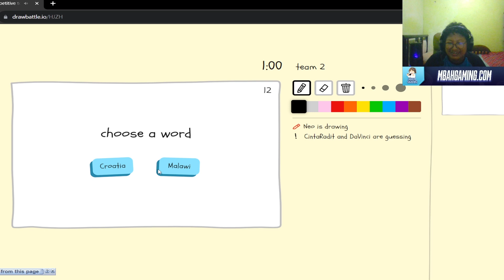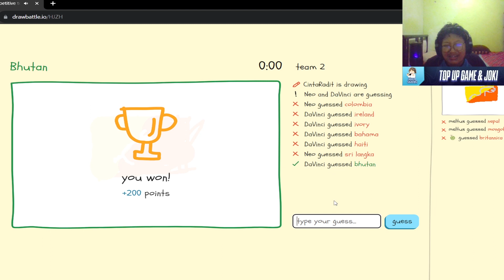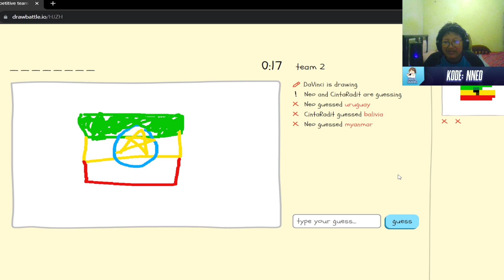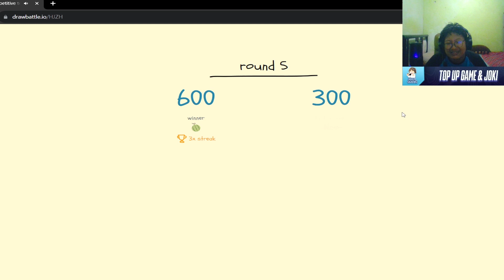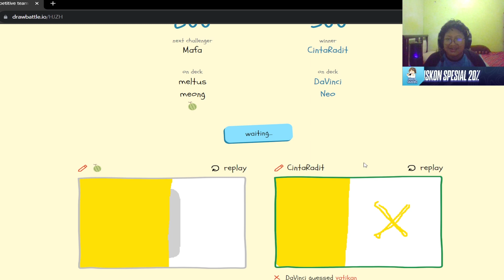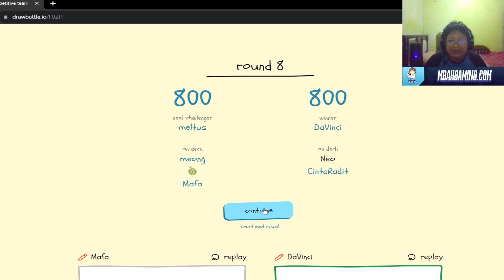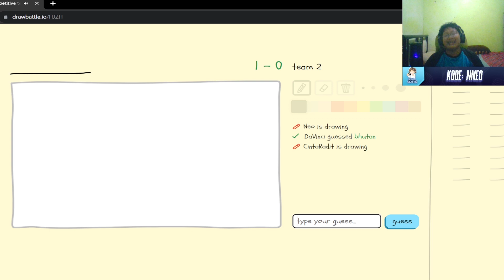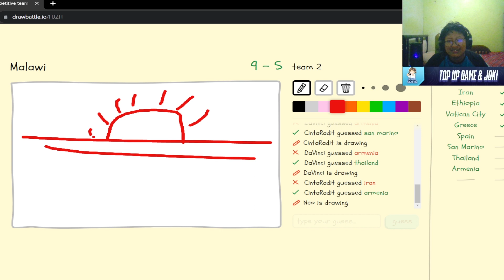Negara manaaa | Drawbattle Indonesia